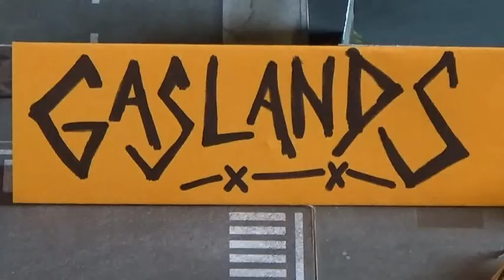Gaslands: Protect the Rig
Max and his ex-cop friends are on a mercy mission.